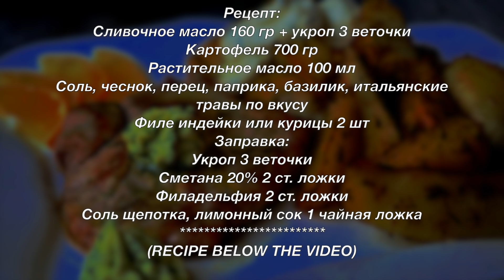Рецепт очень Вкусной Картошки и Праздничного обеда | Potatoes with Turkey recipe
Приятного аппетита!

НА МОЕМ КАНАЛЕ ЕСТЬ ЕЩЕ МНОГО ВКУСНЫХ РЕЦЕПТОВ.
МОЙ КАНАЛ:
Рецепт:
Сливочное масло 160 гр + укроп 3 веточки
Соль, чеснок, перец, паприка, базилик, итальянские травы по вкусу
Филе индейки или курицы 2 шт
Заправка:
Укроп 3 веточки
Сметана 20% 2 ст. ложки
Филадельфия 2 ст. ложки
Соль щепотка, лимонный сок 1 чайная ложка
Recipe:
Butter 160 g + dill 3 sprigs
Potatots 700 g
Salt, garlic, pepper, paprika, basil, Italian herbs to taste
Turkey or chicken fillet 2 pcs

Dill 3 branches
Sour cream 20% 2 tbsp
Philadelphia cheese 2 tbsp
Salt a pinch, lemon juice 1 tsp

МОИ ПЛЕЙЛИСТЫ:
1) Сладкие блюда. Тортики, Десерты и Разные Сладости.  Вы их просто полюбите и будете всегда готовить: